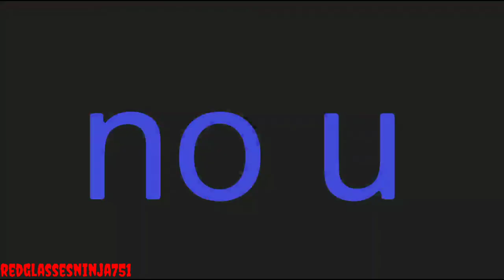sanic vs sunky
sunky stks by Entity 504
sonic.exe stks by JulyanAnimates
sanic stk by me